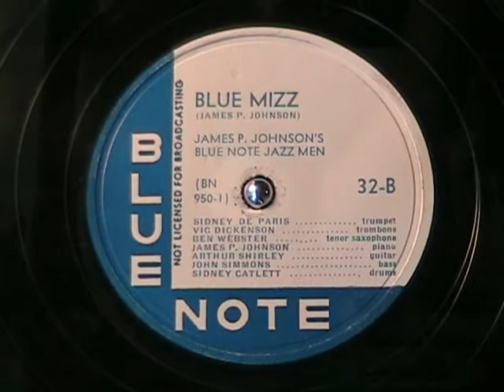BLUE MIZZ James P Johnson Blue Note Record 1944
From 1939 to 1944, 53 of the 12 inch Blue Note series of jazz recordings were produced.  At that time, this music was considered avant-garde and these records were made in relatively small numbers to accomodate that audience.  Today, they are highly prized by jazz afficiandos.  As such, these have been reissued in many forms over the years.

This offering is one of those original 53 records produced, James P Johnson performng Blue Mizz.  There is something out of wack with this record and I had to "help" it along at the beginning, otherwise, it would have jumped all over the place.  Turned out pretty good, I think.  Enjoy!